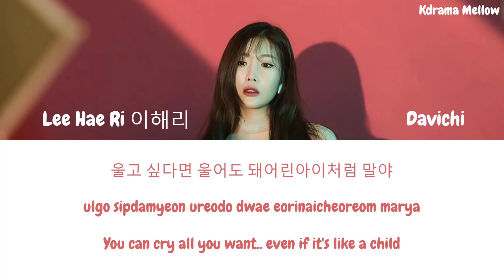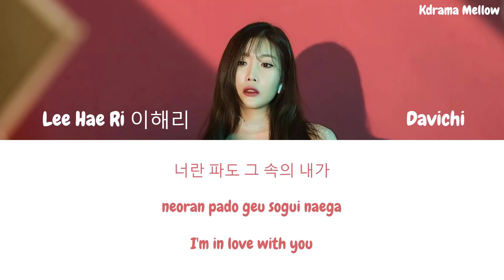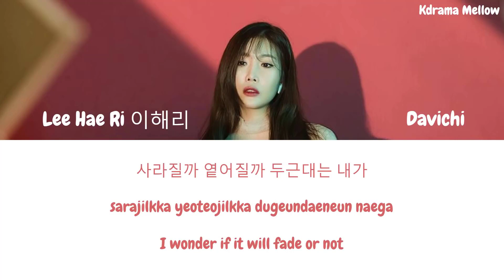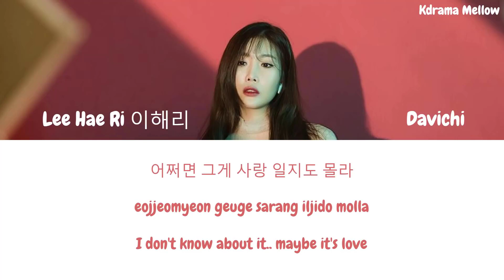[Full Album] Lee Hae Ri (Davichi) - ALL SONGS UPDATE 2023 - Maybe (Her Private Life OST Part 4)